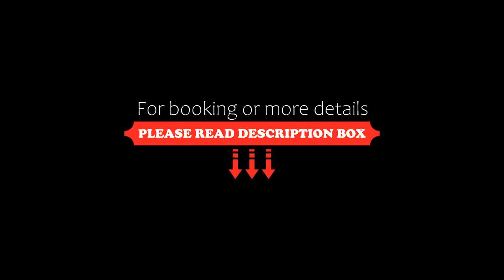Aparthotel Orbi City, Batumi, Georgia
About Property:
Set 700 m from Batumi Beach, Aparthotel Orbi City offers accommodation with a bar, a garden and a 24-hour front desk for your convenience. Complimentary WiFi is provided.
Fitted with a balcony, the units offer air conditioning and feature a flat-screen TV and a private bathroom with shower and slippers. A fridge and kettle are also featured.
A terrace is available for guests at the aparthotel to use.
Ali and Nino Monument is 3.5 km fr...
Property Type: Hotel
Address: 7b Sherif Khimshiashvili Street, 6000 Batumi, Georgia
Searching For
1. Aparthotel Orbi City - Batumi - Georgia
2. Aparthotel Orbi City - Batumi - Georgia Address
3. Aparthotel Orbi City - Batumi - Georgia Rooms
4. Aparthotel Orbi City - Batumi - Georgia Amenities
5. Aparthotel Orbi City - Batumi - Georgia Offers and Deals
Audio Credit:
Track Title: Blank Slate
Artist: VYEN